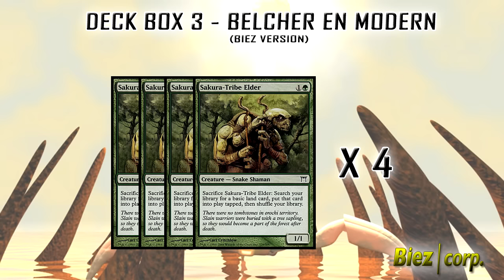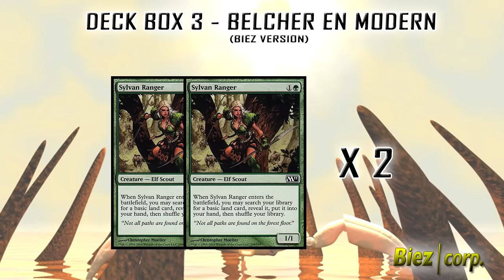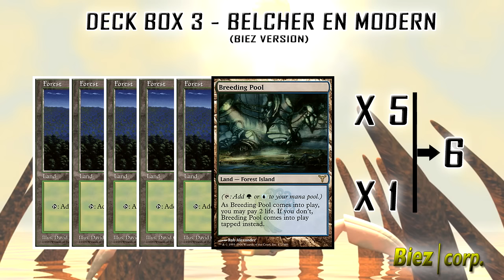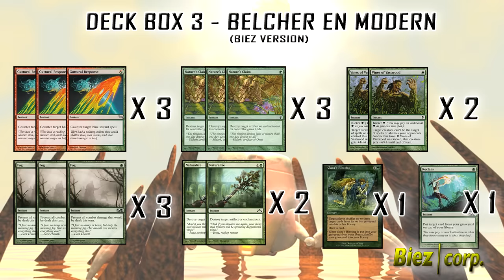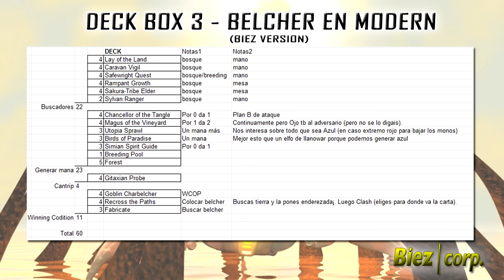Biez Corp.- Deck Box [3][Modern] - Belcher (by Biez✔)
** ÚLTIMA ACTUALIZACIÓN: 14.01.18 (Ver en Descripción) **

Hace  algún tiempo, hice un par de vídeos a los que les llame Deck Box. La idea era explicar lo máximo posible una baraja en concreto. Hasta ahora solo los había hecho con decks de Legacy pero hoy he querido adentrarme en el maravilloso mundo del Modern.

¿De que baraja voy a hablar?. Pues en principio no es ningún tier1 ni ninguna deck superconocida, al contrario, es una baraja de mi propia creación. Así que con vuestro permiso y haciendo caso a varias personas que me han preguntado por ella, os vengo a hablar de la BBM (Belcher Biez de Modern).

Si, puede sonar a risa pero dejadme que os diga que a mi me esta dando unos resultados asombrosos. El vídeo dura aproximadamente 30 min (si ya se que es un poco largo, igual largo de mas, pero ya que es como un "hijo" quise contaros todos los porqués y todos los razonamientos que yo seguí para crearla). Si queréis podéis simplemente escuchar el vídeo de fondo mientras hacéis otras cosas (en las imágenes solo se ven las cartas que voy mencionando).

Nota: Me olvide de comentar que no tengáis miedo a hacer mulligan a 6 o incluso a 5. Sin dolor no hay gloria ;)

*** ACTUALIZACION DE LA BARAJA A DIA 14.01.18 **

Con la llegada de mas buscadores de tierra de coste 1, podemos eliminar los rampeadores de coste 2. Cierto es que nos exponemos mas a un Caliz de Vacio de 1, pero recordemos que esta es una baraja for fun. De esto modo, el Mazo principal podria quedar tal que asi:

Mazo principal

4 Goblin Charbelcher

3 Birds of Paradise
4 Sakura-Tribe Elder
4 Simian Spirit Guide
4 Chancellor of the Tangle
2 Sylvan Ranger

3 Utopia Sprawl

5 Forest
1 Island

4 Caravan Vigil
4 Lay of the Land
3 Fabricate
4 Recross the Paths
3 Nissa's Pilgrimage
4 Traverse the Ulvenwald
4 Safewright Quest
4 Attune with Aether

El Banquillo como digo siempre, dependerá de lo que se juegue en tu zona.

He estado pensado en una opción con Rojo, pero de momento no es tan estable como para mejorar esta.

*** ACTUALIZACION DE LA BARAJA A DIA 22.07.16 **
[Biez Belcher 3.0]

+4 Cruzar Ulvenwald
- 4 Rampant growth
(En teoria, al tener menor coste, mejoramos la curva, aunque un caliz de 1 nos destrozaria mas. Si no quereis quitar el Rampant, podeis quitar los mision del refugiante, ya que el Ulvenwald si nos permite buscar la Isla)

** ACTUALIZACIÓN DE BARAJA A DÍA  11.11.15 **

Eyyy magiqueros, que tal? Con la llegada de Origenes  y tras varios testeos, he decidido hacer unos ligeros cambios que mejoran (creo) aun mas la baraja. Estos son:

+3 Nissa's Pilgrimage, - 2 Buscar el mañana y -1 Sylvan Ranger

Explicación :
Es buenisima, casi siempre te vas a buscar 3 bosques lo que supone que casi siempre lo laces y ya te hayas buscado todas las tierras. Brutal

El banquillo tb lo he modificado ligeramente. He añadido 1xRiftsweeper porque es una de las pocas formas que hay de recuperar una carta exiliada (VS barajas sobre todo negras que te exilian todos los Belcher). Pero lo que digo siempre, el banquillo depende mucho de vuestra zona de juego y del meta que alli se juegue.

** ACTUALIZACION DE BARAJA A DIA  09.09.15 **

Ey¡¡ que pasa amiguitos del magic.¡¡
Comentaros que tras varias pruebas y mejoras, a dia de hoy juego esta baraja pero con unos cuantos retoques. Paso a enumerarlos por si quereis tenerlo en cuenta:

-4x Gitaxian probe
-4x Mago del viñedo
-1x Breeding pool

+4x Agitamiento antiguo
+1x Sylvan Ranger
+1x Espiritu guardian simiesto
+2x Buscar el mañana

Explicaciones

Los gitaxian no aportaban nada al combo (solo eran un cantrip gratis), en su lugar he añadido 4 Agitamiento antiguo que si bien no es una Wining Condition 100%, dado lo mucho que buscamos es muy factible encontrar un belcher entre 5 o 10 diez cartas (si usamos dos). Aconsejado absolutamente (asi llevamos 4+4+3+ (casi) 4 Wining condition: 15, que es 1/4 de la baraja. Malo será que no encontreis el belcher :)

Los Magos del viñedo eran muy guays pero a dia de hoy muchisimos players juegan con verde y que te bajen un tarmo un Ooze o cualquier cosa gratis en turno dos... no era sano para mis punto de vida. En su lugar he añadido el cuarto Espiritu guardian simiesco (mana grantis nunca está de mas), el tercer sylvan ranger (que hace de bloqueador para darnos tiempo a combar), y dos Buscar el mañana que ponen tierra en juego enderezad y si puede lanzar por solo 1.

El mayor cambio tal vez sea el quitar la tierra doble por una isla basica. Lo razoné y es mejor (aparte de mas barato). Vereis, la Breeding solo la podia buscar con el el buscador Mision del refugiante (con los otros todos no). De esta forma puedo buscarlo con todos menos con este ultimo. Optimizamos la busqueda de tierras.

Me ha dado muchos buenos resultado y aqui os dejo mi version de Belcher 2.5

Y como ultimo consejo: Confiad en en corazon de vuestra baraj y PASAROSLO BIEN. Perdereis muchas, pero las risas no os la puede quitar nadie. :)